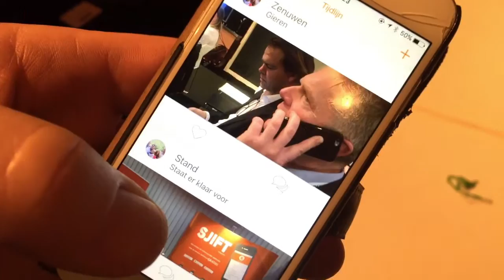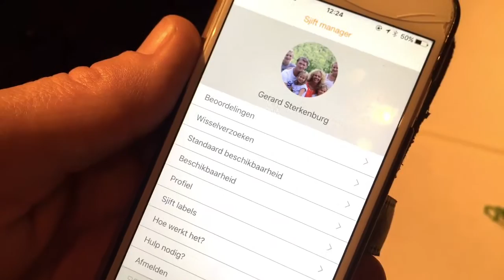Demo Sjift happens Winnaar Digitale @innovatie prijs @horecava 2017 gratis scheduling systeem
De winnaar van digitale prijs @horecava 2017 is Sjift happens die een gratis personeels scheduling systeem voor de horeca maakt. Demo van het systeem. Business model zie andere video